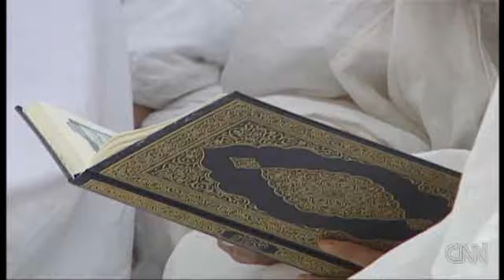Guide to the Hajj pilgrimmage (2009)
CNN's Isha Sesay explains why millions of Muslims make a pilgrimage to the Hajj each year.